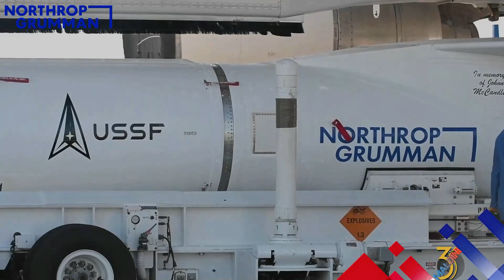Northrop Grumman Pegasus XL TacRL 2 ✈️ 🚀